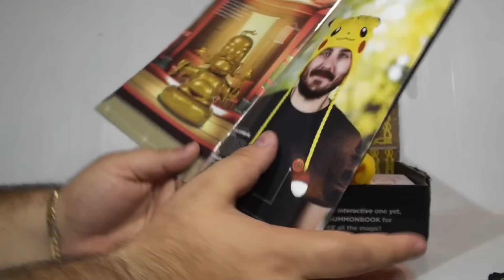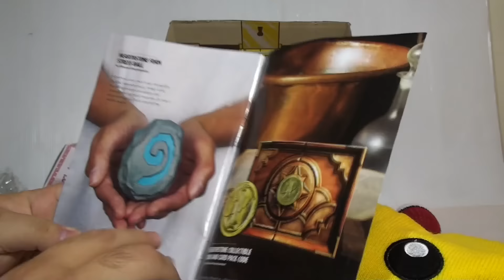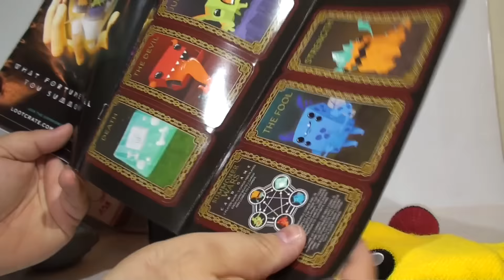סיקור/ביקורת של לוט קרייט - ספטמבר 2015 - LootCrate September 2015 Review